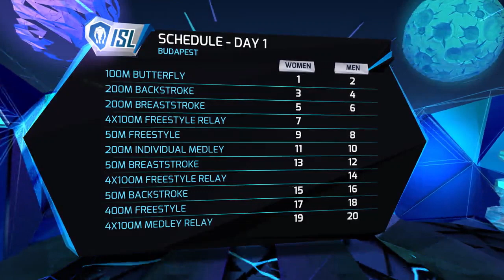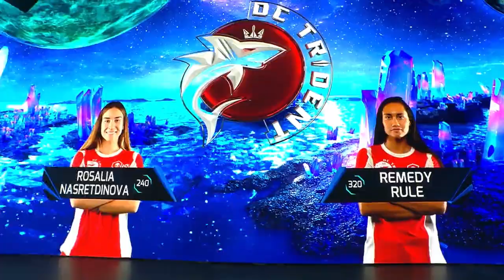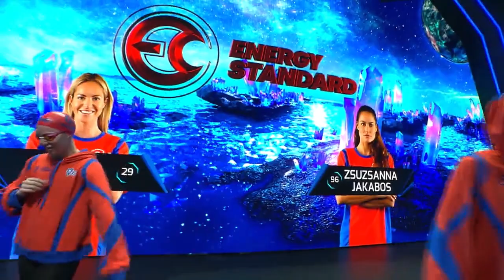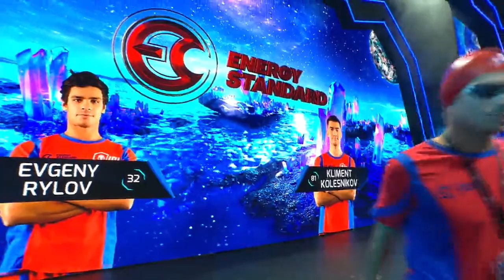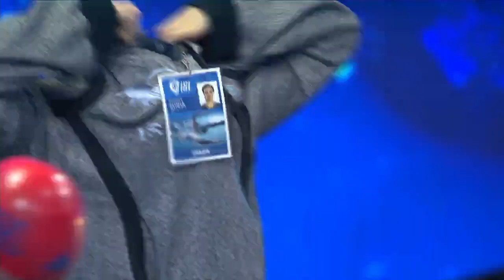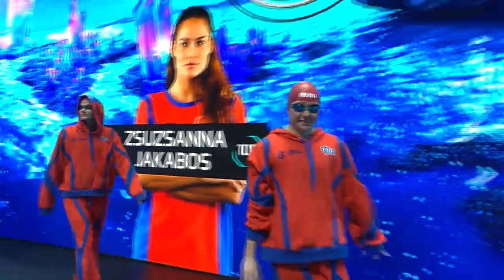ISL SEASON 2 FULL MATCH 7 DAY 1